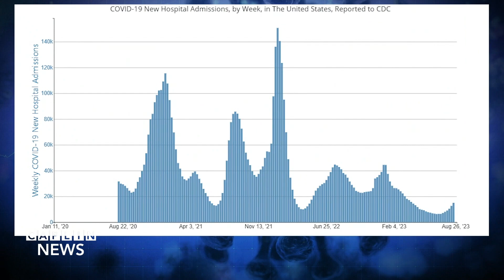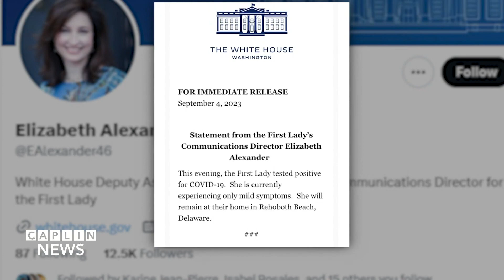New COVID 19 variant sparks surge in cases